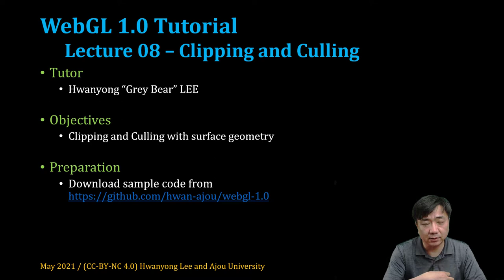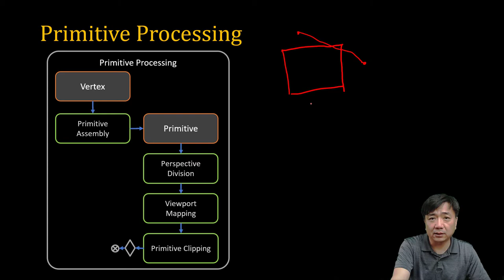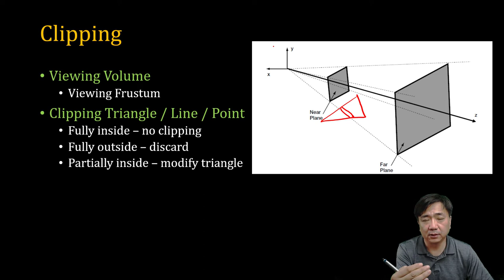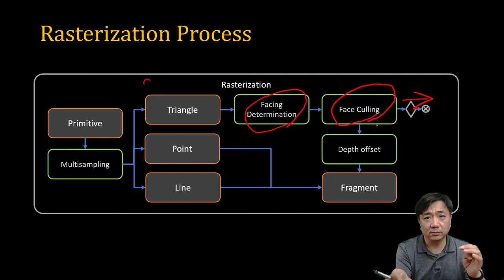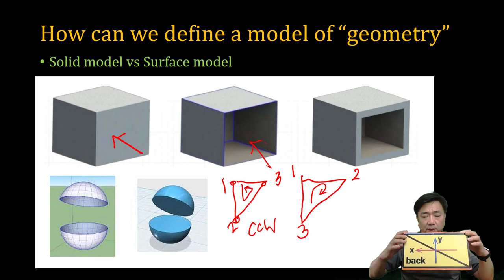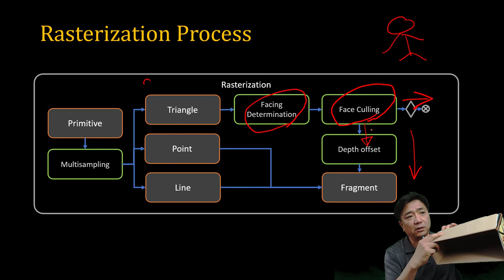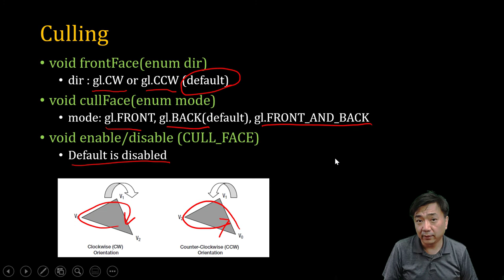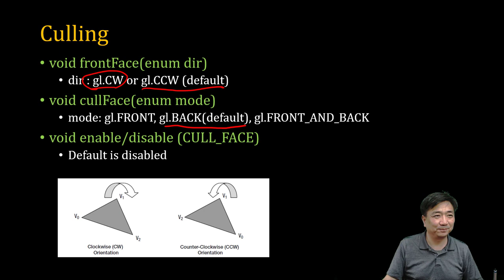[SWTT] WebGL1.0 Tutorial 08 - Clipping and Culling (한국어)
[SWTT] WebGL1.0 Tutorial 08 - Clippin and Culling (한국어)